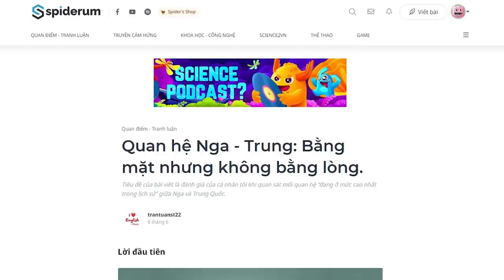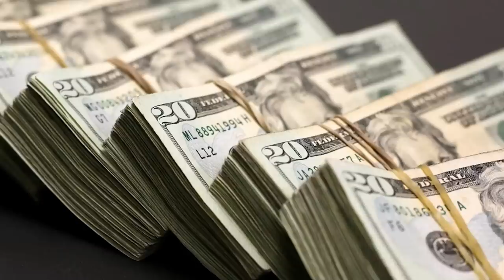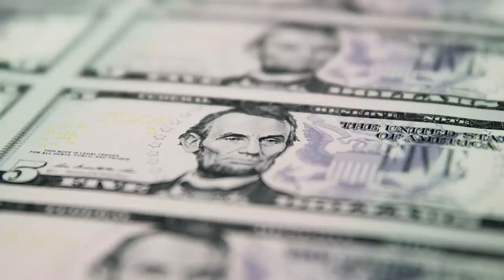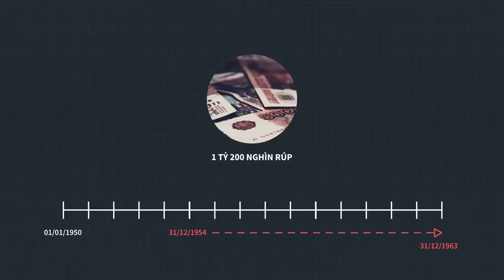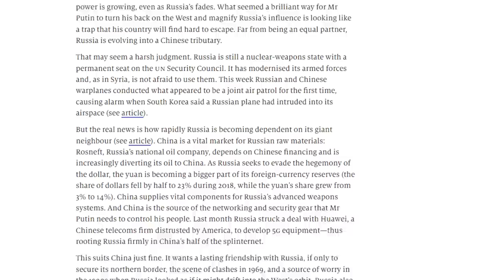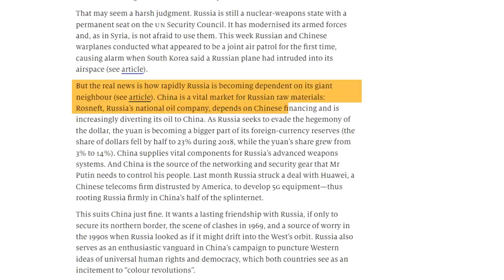Quan hệ Nga - Trung: Bằng mặt nhưng không bằng lòng | trantuanst22 | QUAN ĐIỂM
Tiêu đề của bài viết là đánh giá của cá nhân tôi khi quan sát mối quan hệ “đang ở mức cao nhất trong lịch sử” giữa Nga và Trung Quốc trong thời gian qua, đặc biệt là trong bối cảnh Chiến tranh Nga - Ukraine những tháng gần đây. Bài viết sẽ cung cấp cho quý độc giả một góc nhìn toàn cảnh về những toan tính và lợi ích chính trị qua cái bắt tay giữa Trung Quốc và Nga. Qua đó, chúng ta có thể thấy được một cách tổng quát về bàn cờ Địa - Chính trị của các nước lớn.
Ghé Nhà sách Spiderum trên SHOPEE ngay thôi các bạn ơi:
Nội dung:
00:00 - Start
00:20 - Nga và Trung Quốc
00:48 - Chuyện từ thiện kiểu Liên Xô
01:20 - Liên Xô thâm nhập kinh tế Trung Quốc
09:00 - Liên Xô bành trướng văn hoá vào Trung Quốc
12:30 - Quan hệ Nga - Trung hiện tại
Bài viết: Quan hệ Nga - Trung: Bằng mặt nhưng không bằng lòng.
Được viết bởi: trantuanst22
Giọng đọc: Nguyễn Lê Minh Thi
Editor: Hikari